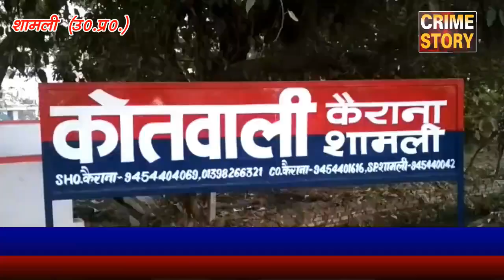देर रात .... पुलिस की........ बदमाशों से मुठभेड़...........